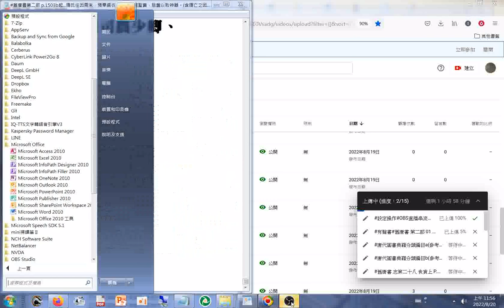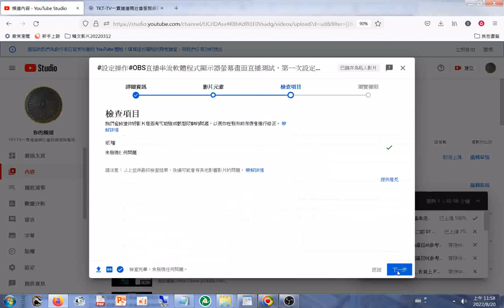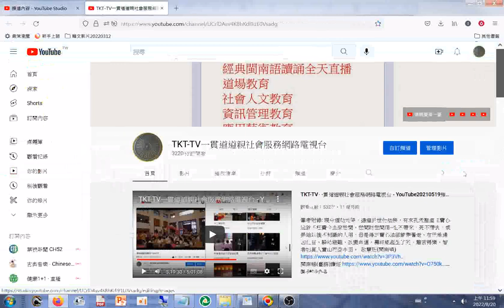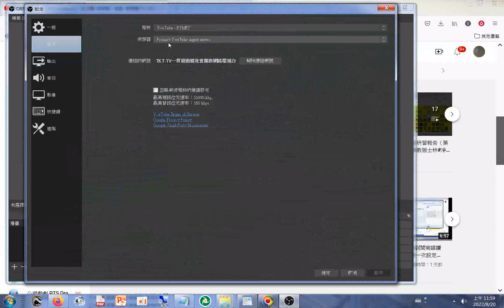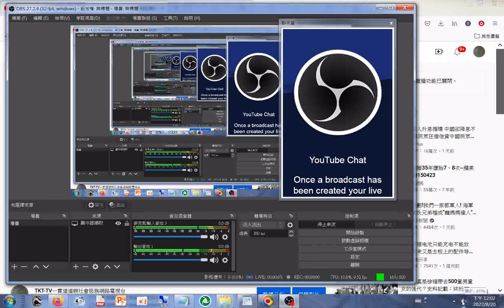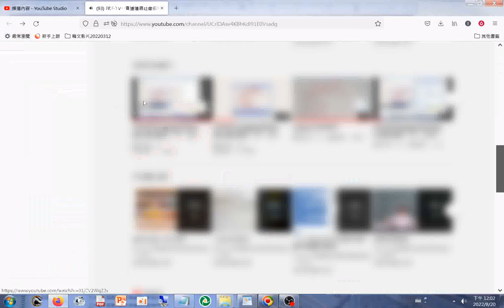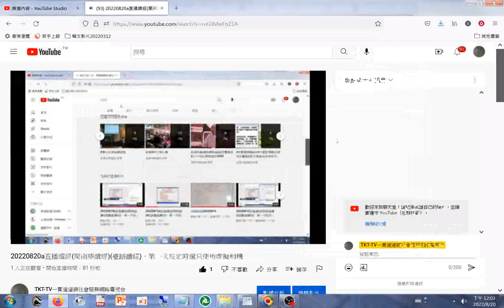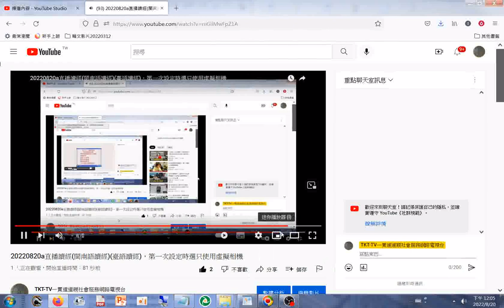操作教學01#OBS直播串流軟體程式顯示器螢幕畫面直播測試，第一次設定時選只使用虛擬相機20220820影片縮圖在首頁看得到